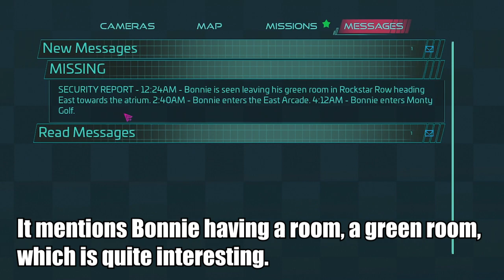Can you find Bonnie in FNAF Security Breach? New Easter Eggs!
Where exactly is Bonnie in Fnaf Security Breach and is he alive? Today I decided to investigate the disappearance of Bonnie and search every single clue I could possibly find that would at least give us a hint on Bonnie's location and if he is possibly dead.